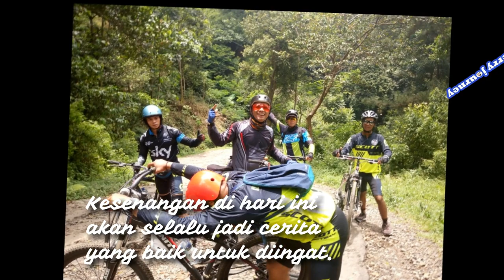MAIN SEPEDA DI RUTE TERSERU GUNUNG PANCAR & MAIN DI SUNGAI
Follow Twitter: @jbkderry